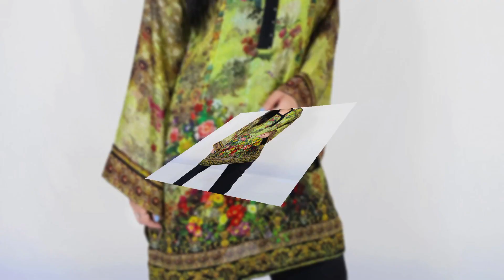Printed Silk Shirts Design | Latest Printed Silk Shirts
Printed Silk Shirts Design | Silk Shirts Design | Printed Silk Shirts | Latest Printed Silk Shirts. My channel is all about new fashion.